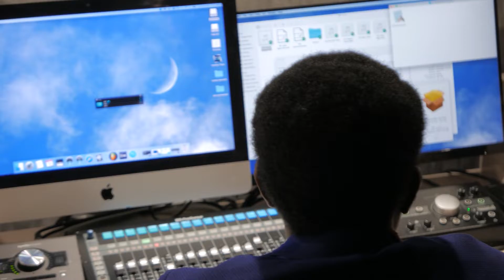It's Only Worth It If You Work For It (Clean) - NEFFEX / Hip hop dance music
Neffex is an American music project by Bryce Savage that originally included Cameron Wales. They produced remixes and original songs characterized by a mixture of electronic and rap genres. Before Savage continued the project on his own, he wrote lyrics and sang while Wales created instrumentals and performed editing.